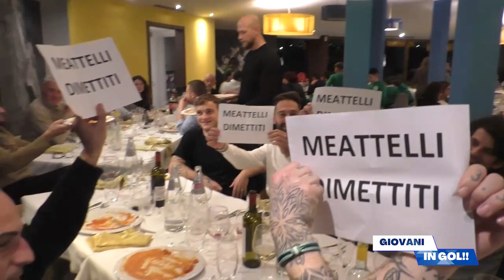Giovani in Gol 8^ p. 21-12-2023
TEF Channel ore 20.50 Giovedì 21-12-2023